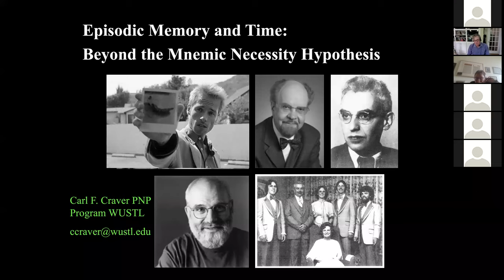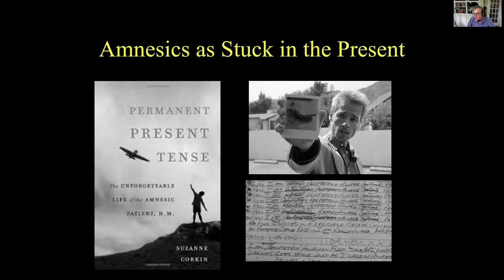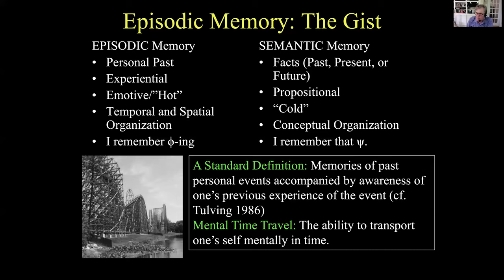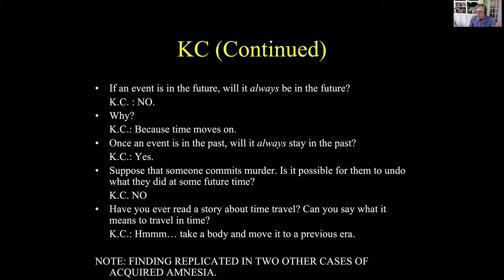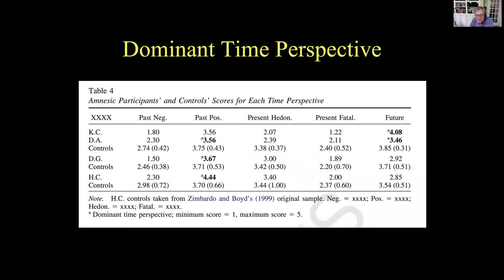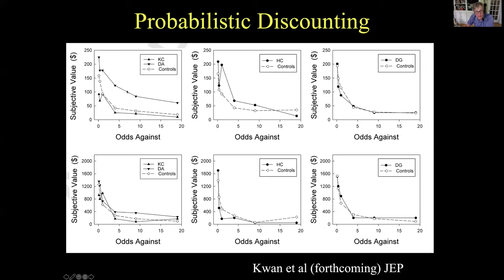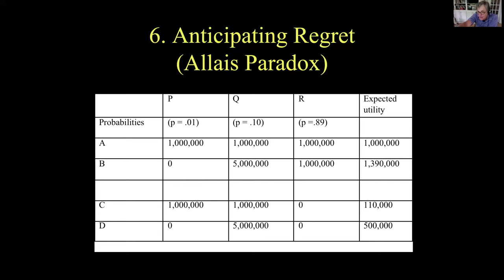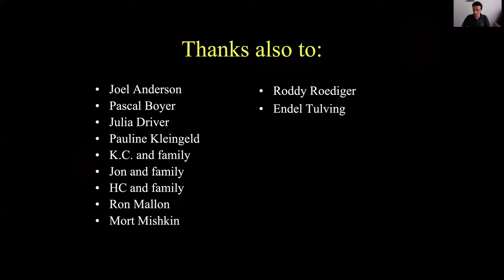Carl Craver, Episodic Memory and Time: Beyond the Mnemic Necessity Hypothesis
Carl Craver at the PhilInBioMed Seminar in Bordeaux, France. Carl Craver is a Professor in Philosophy of science at Washington University, USA. His work combines philosophy of science and science. In the present talk, he refutes the traditional idea that amnesic individuals are "stuck in time".